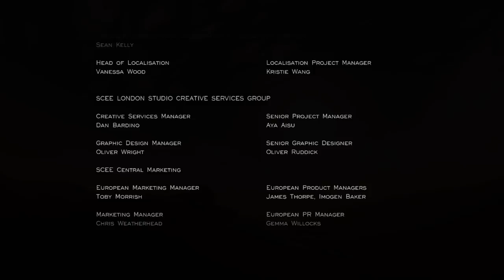Steve Irwin RIP brotha may ur soul be free